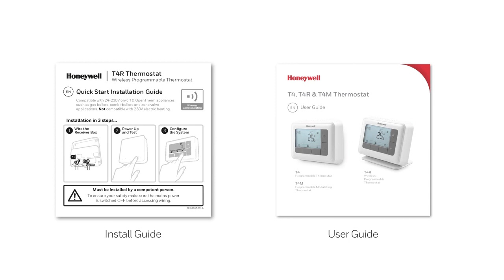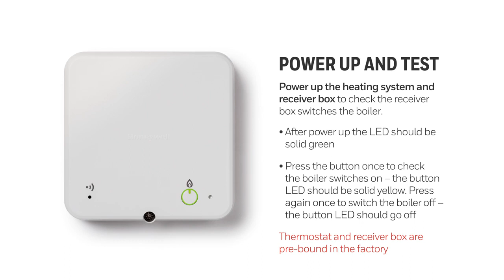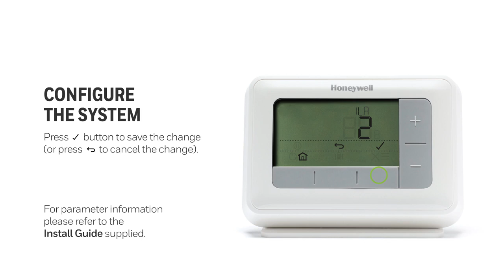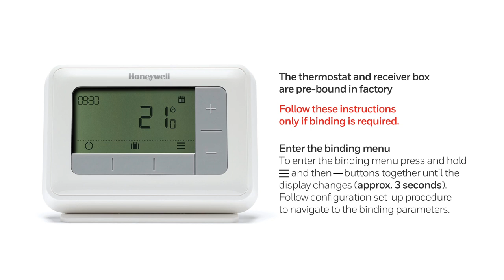How to instal the Honeywell Home T4R Wireless Thermostat